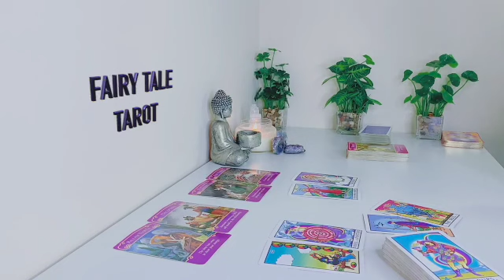CAPRICORN WTF🤯❗️THEY’RE HYPNOTIZED BY YOUR MAGIC…REFUSING TO BREAK THEIR OWN SPELL❗️APRIL 2023 TAROT